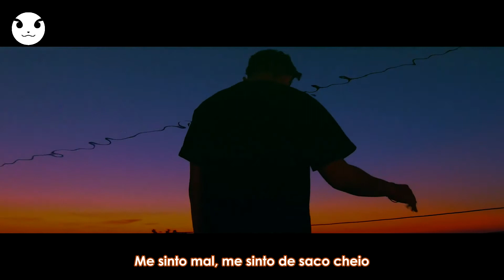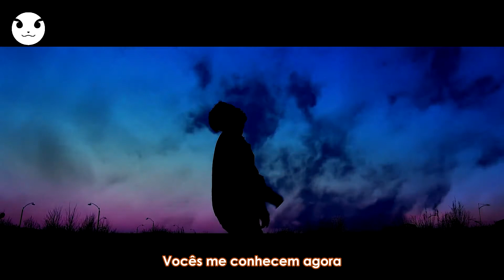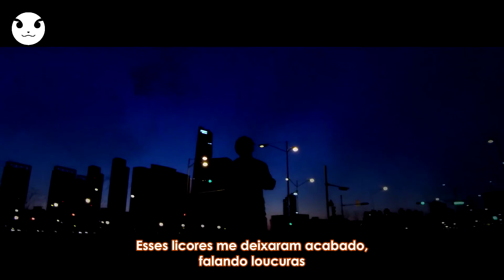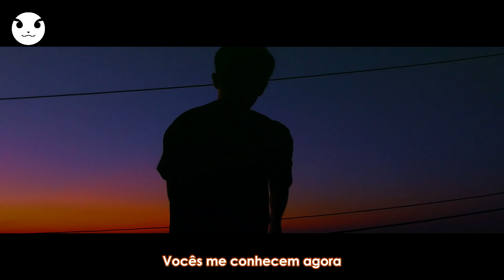DPR LIVE - Know Me (ft. DEAN) • Legendado PT-BR •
Y'all know me now.

Swag.